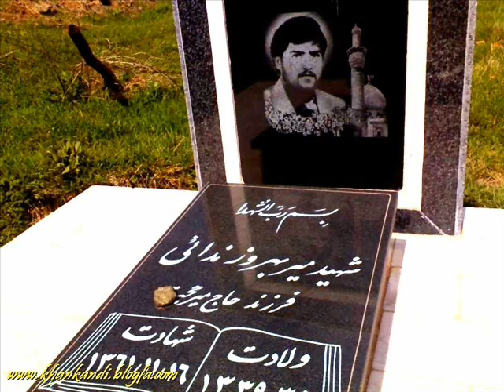khan kandi روستاي خان كندي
Khan Kandi is a village in Ojarud-e Gharbi Rural District, in the Central District of Germi County, Ardabil Province, Iran. At the 2006 census, its population was 18, in 7 families. It is close to the border of Iran and Azerbaijan.

Local Foods in Khan Kandi
The followings are some of the most important local foods in the Khan Kandi Village: Umaj Ashi- Gildik Ashi- Eggplant Dolmeh- Grape leaves Dolmeh- Qovurma- Ayran Ashi- Sutli plov (Rice & Milk)- Raisin plov (Raisin & Rice), Broth, Katteh, Qutab- Khagineh- Khashil- Saj Ichi- Kebab- Pickles.Also the people of Khan Kandi village have a special interest in cooking turkey and goat meat and they believe that the best time to eat turkey is in the fall and after the first rain, which is consistent with the findings of modern and traditional medicine.

خان‌کندی یکی از روستاهای استان اردبیل است که در بخش مرکزی شهرستان گرمی در مرز ایران و جمهوری آذربایجان واقع شده‌است.